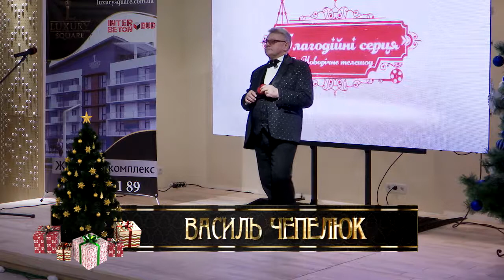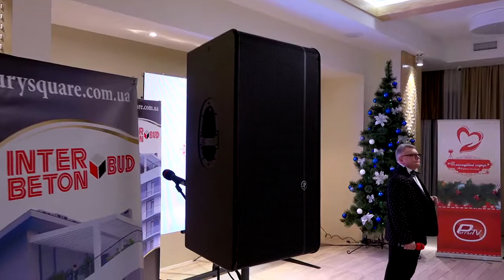Благодійні серця 2018. Частина 3